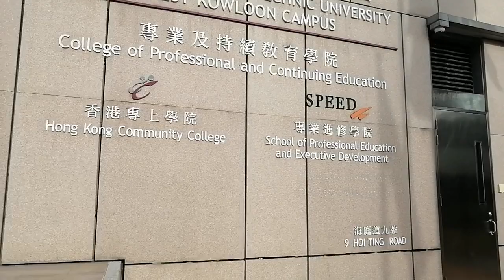location of places to study in Hong Kong